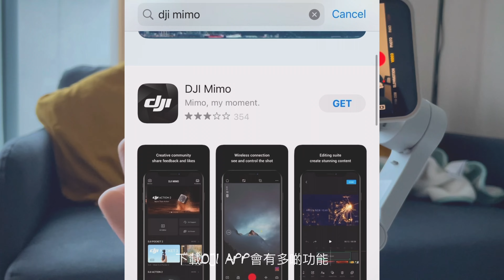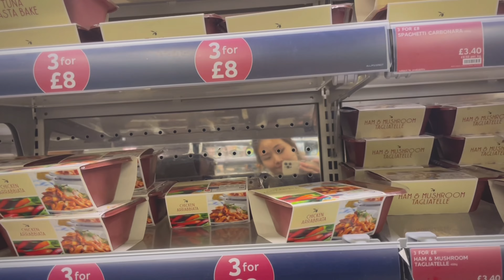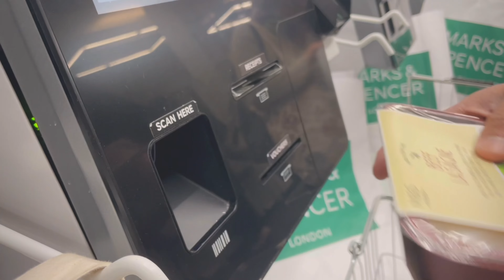【開箱實測】DJI OSMO Mobile SE | Phone stabilizer效果好？ | 穩定器推薦 入門手機穩定器 | 功能介紹+ 使用教學+試用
平常 拍片 如果定格拍得耐手痠又會晃，行住拍又會手震，就會想有個 手機穩定器 好似唔錯！

今次影片會同大家一齊 開箱，細睇 stabilizer DJI OSMO Mobile SE，介紹 功能 規格同附件設置。

更重要係，既然有實物喺手，當然要親身 試用，比較下優點缺點。睇下手機穩定器效果好唔好、DJI值唔值得買！

喜歡這段影片的話 按個讚 會給我更多動力 I Thumbs up if you like it.